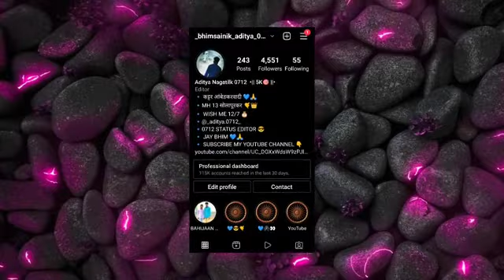Dhammachakra Parivartan Din Status Editing material | 2022 14 Oct Whatspp Status | #0712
All material download link 🖇️👇( पासवर्ड व्हिडिओ मध्ये दिला आहे ..🔐)